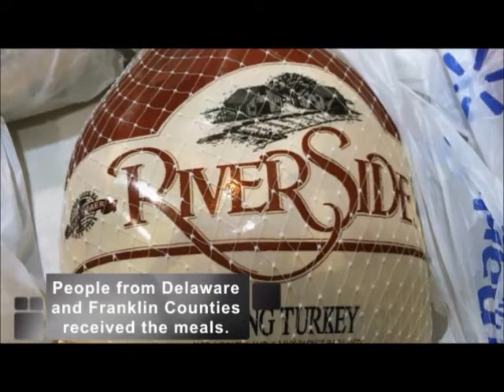2011 Holiday serving opportunities @ Grace Church Powell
A recap of all the serving opportunities Grace Church had to show others the love of Jesus Christ.  We are excited for all the ministry that will happen in 2012.  We are reaching our world one person at a time while growing as followers of Jesus Christ.